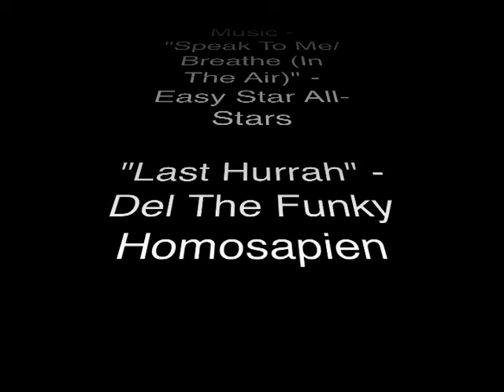Winter sun and garage fun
Saw some sun this winter and took advantage of it!  When the weather turns sour, skate some parking garages!  Nick Budinger, Zach Miller, and Zach Newman skating in Bonney Lake, Seattle, and Tacoma, WA.  Enjoy!